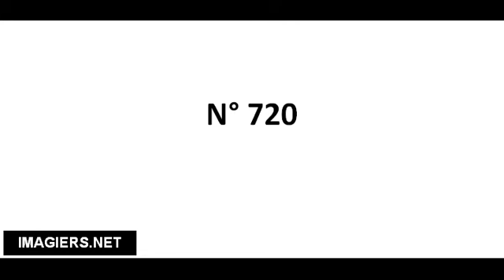Pronuncia corretta N° 720